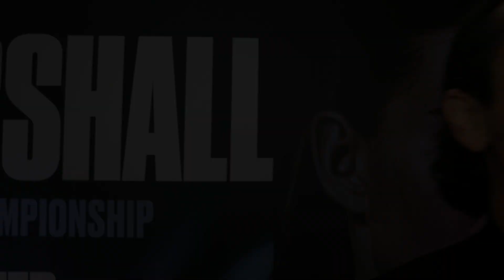'IF YOU'RE ADIVISING AJ, TAKE IT NEXT YEAR!' - ANTHONY CROLLA - SAYS 60/40 IS FAIR, SHIELDS-MARSHALL